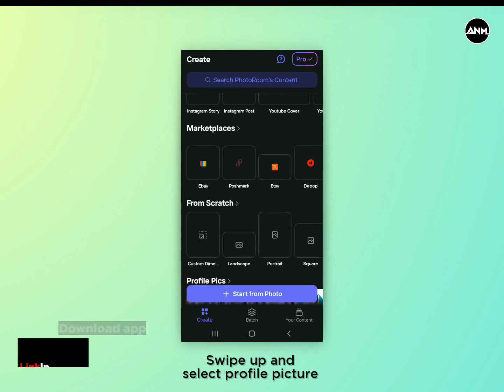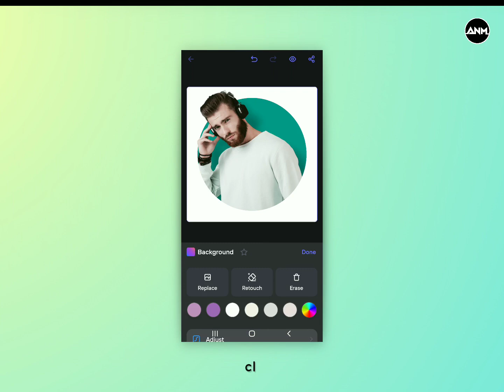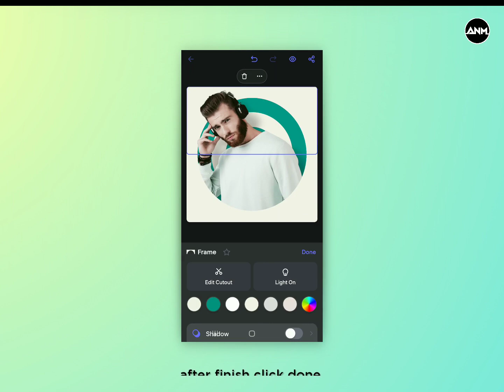Take Your Profile Picture to the Next Level with Photoroom: Mind-Blowing Results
Learn how to create Mind blowing profile picture like Photoshop in Photoroom with ease in this step-by-step video tutorial. In this tutorial, we'll explore the powerful features of the Photoroom app, a user-friendly tool that allows you to effortlessly remove backgrounds, add stylish effects, and enhance your profile picture like a pro. Whether you're a blogger, influencer, or simply want to improve your online presence, this tutorial will guide you through the process, from selecting the perfect photo to exporting and uploading your new profile picture. Get ready to make a lasting impression and stand out from the crowd with your eye-catching social media profile picture. Watch now and transform your online presence today!

Free Music Without Copyright (Safe)